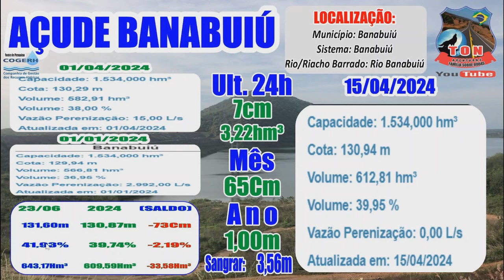AÇUDES DO CEARA ANALIZANDO COMPARANDO ANO ANTERIOR Atualizado 15 04 2024